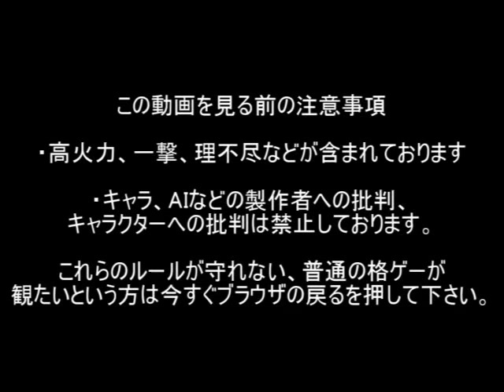MUGEN BOSS ATACK vs"ディアボロ" Part2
「帝王」はこのディアボロだッ!